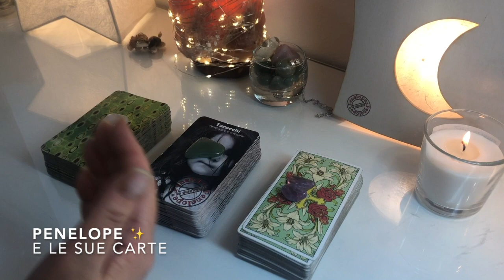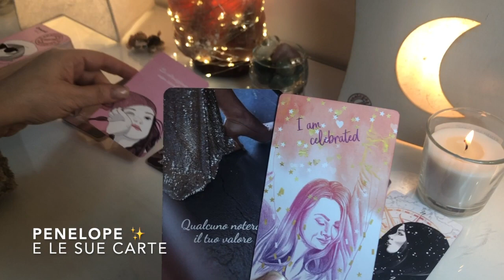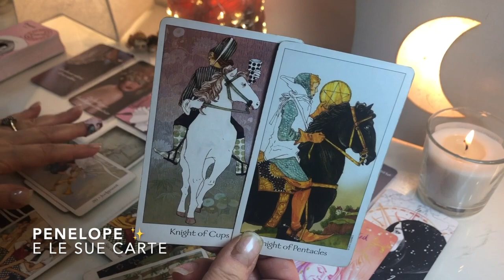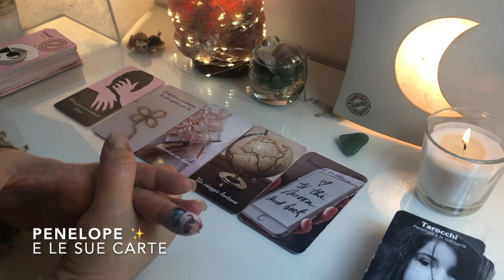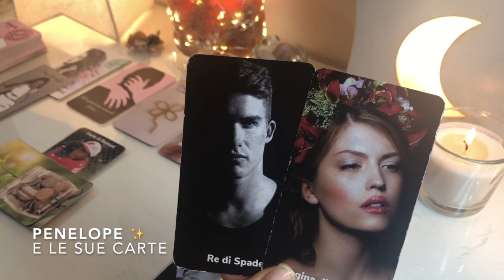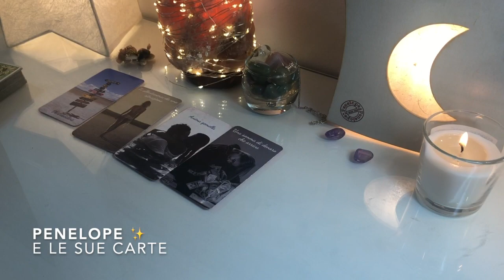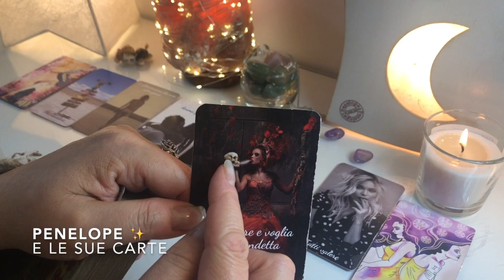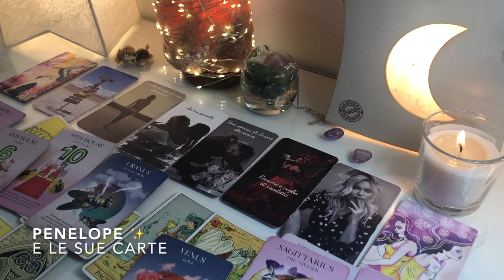Una SORPRESA FANTASTICA è in arrivo per TE 🙂🔮 Previsioni 31 Gennaio - 6 Febbraio 2022🔮 Tarocchi 🔮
Previsioni settimana dal 31 gennaio al 6 febbraio 2022 fatte coi tarocchi e oracoli. 🎭🔮

✨TIMESTAMPS ✨
🔮 Mazzo quarzo rosa 1:31
🔮 Mazzo avventurina verde 19:13
🔮 Mazzo ametista 36:45